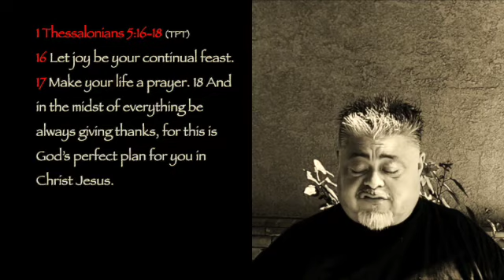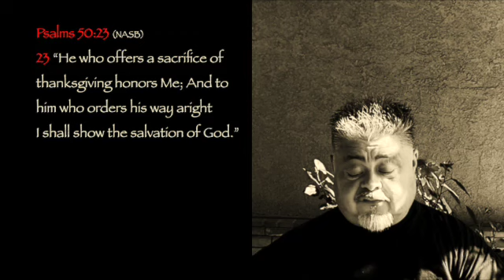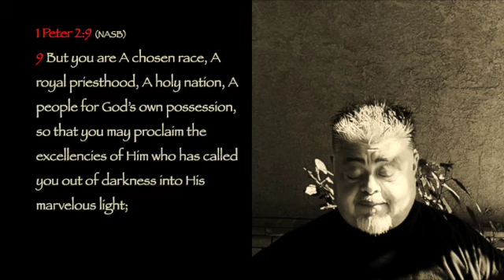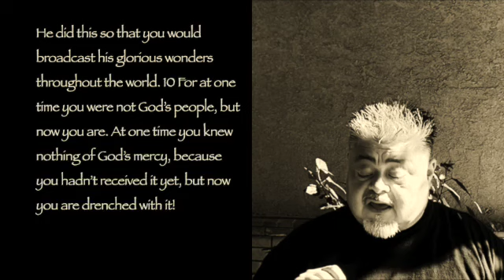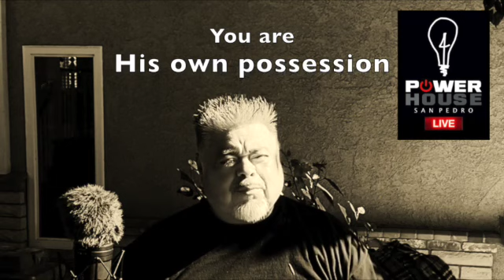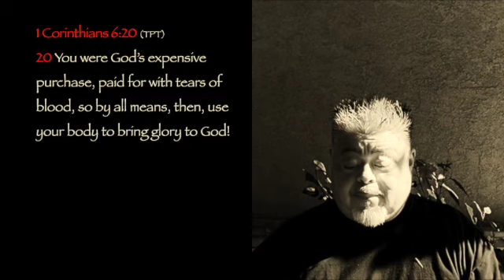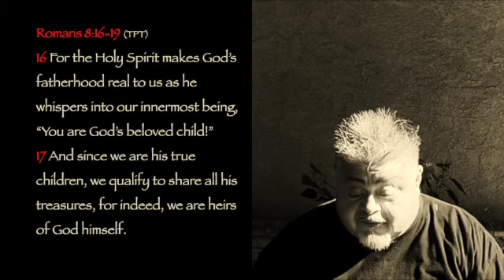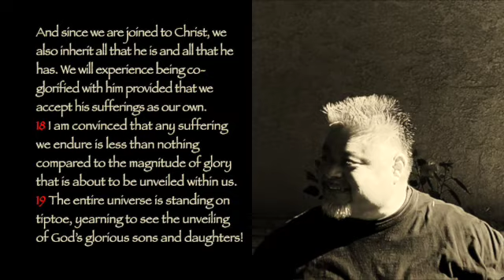PowerhouseSanPedro: Ep41.21 | Communion OUR part GOD'S part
Episode 41 is geared to once again EXPAND YOUR THINKING and to go where your thoughts may not have gone before, with what is OUR part and what is God's part.

This was recorded “live” at 1640 W. 9th Street on November 21, 2021 w/ bob Andrade at Powerhouse in beautiful San Pedro California.

You can also help this ministry continue to move forward by supporting us through a donation of any size. Ways in which you can give is through “ZELLE” .. EasyTithe app .. or by mail at:

Powerhouse SanPedro
P.O.Box 9028
San Pedro, CA
90734

Thank you for spending this time with us.